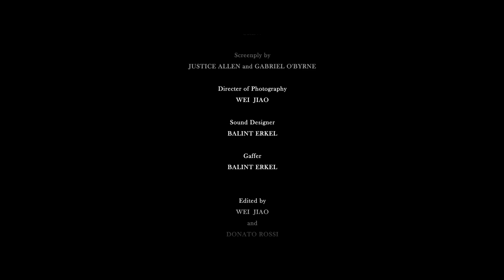Beer Drama (2016)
Directed by: Gabriel O'Byrne
Cinematography & Editing: Wei Jiao
Cast: Gabriel O'Byrne & Justice Allen
Gaffer & Sound Designer: Balint Erkel & Donato Rossi

This short film is an assignment from a Cinematography class at Syracuse University. The given theme is "desire".